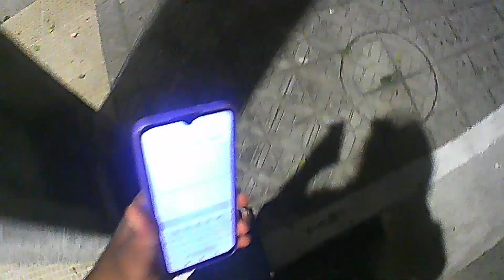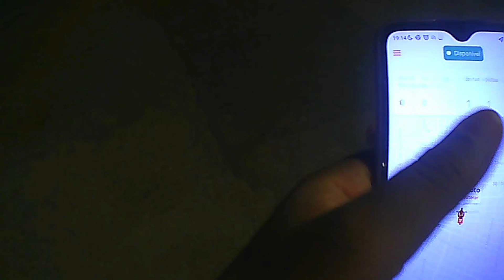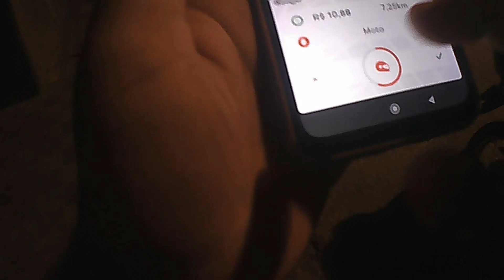VOLTEI GALERA DESCULPA O SUMIÇO - vlog - DANIEL LIMA YT - Vlogs - motovlog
Vídeos todos os dia!

VOLTEI DEPOIS DE UM TEMPO SEM FAZER VIDEO